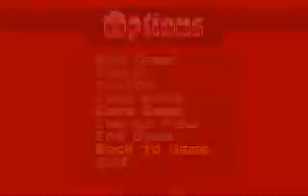Wolfenstein 3D (PC DOS) - Floor 2-10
Here's Floor 2-10 of my playthrough of Wolfenstein 3D for PC DOS. I'm finishing each level with 100% of everything on "I am Death Incarnate!" difficulty. Enjoy.